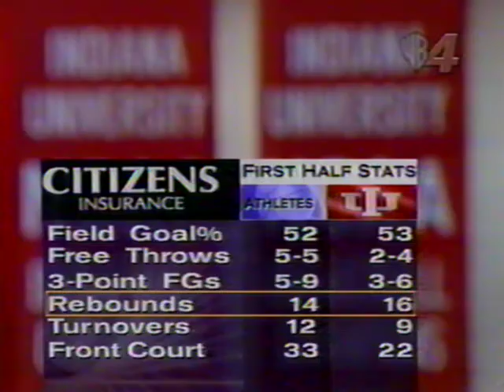Indiana vs Athletes in Action - 11/3/1998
Indiana's other exhibition game from the 1998-99 season. The previous year, Athletes in Action had crushed IU by 20 points. This year, Indiana had to go to overtime to defeat AIA.